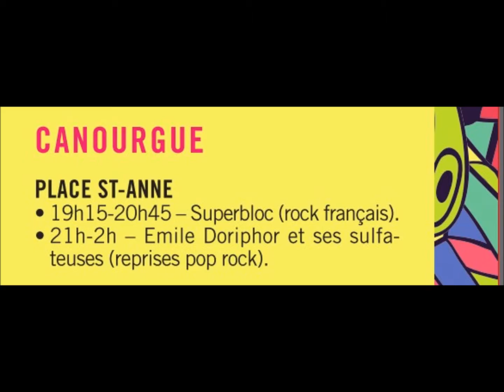SUPERBLOC - "Je suis Fou.." FDLM 2015 - St Anne - Montpellier -